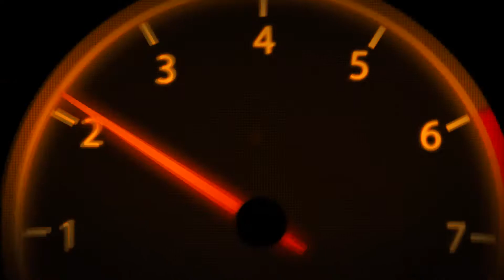PRESENTE PRO APOSENTADO?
Acabaram de entregar uma caixa grande aqui em casa, vamos ver o que é!!!

OBS: no 5:00 falei o nome errado da peça.